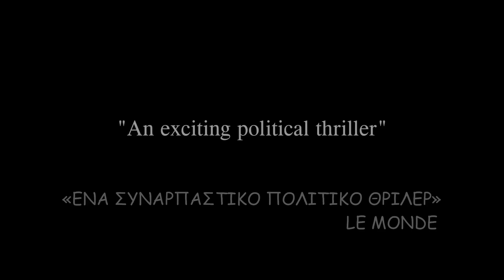ΜΙΑ ΑΞΙΟΠΡΕΠΗΣ ΟΙΚΟΓΕΝΕΙΑ (A RESPECTABLE FAMILY) - OFFICIAL TRAILER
2 ΜΑΪΟΥ ΣΤΟΥΣ ΚΙΝΗΜΑΤΟΓΡΑΦΟΥΣ ΑΠΟ ΤΗ FEELGOOD

Από  την  ιδιαίτερη  και  διεθνώς  δημοφιλή  πλέον  κινηματογραφική  σκηνή
του  Ιράν  έρχεται  η  πρώτη  μεγάλου  μήκους  ταινία  μυθοπλασίας  του
βραβευμένου  ντοκιμαντερίστα  Massoud  Bakhshi,  που  εμπνέεται  από  την
ίδια  του  τη  ζωή  και  καταθέτει  μια  πραγματική  ιστορία  των  παιδικών
του  χρόνων  που  ξεκινά  μετά  την  επανάσταση  του  1977,  συνεχίζεται
στην  εφηβεία  του  κατά  τη  διάρκεια  του  πολέμου  και  καταλήγει  στην
τωρινή  του  εμπειρία  στην  Τεχεράνη.  Η  ταινία  συμμετείχε  το  2012  στο
«δεκαπενθήμερο  των  Σκηνοθετών»  των  Καννών,  το  πιο  ανανεωτικό  τμήμα
του  διεθνούς  κινηματογραφικού  φεστιβάλ  που  επιδιώκει  σταθερά  την
αποκάλυψη  νέων  ταλέντων.
O  Arash είναι ένας Ιρανός ακαδημαϊκός που ζει στη δύση.  Επιστρέφει
στην  πατρίδα  του  για  να  διδάξει  στo  Σιράζ,  μια  πόλη  μακριά  από
την  Τεχεράνη,  όπου  ζει  η  μητέρα  του.  Μπλεγμένος  σε  οικογενειακά
προβλήματα,  βρίσκεται  σε  μια  πατρίδα  που  του  είναι  ξένη.  Μετά  τον
θάνατο  του  πατέρα  του  και  την  πικρή  συνειδητοποίηση  του  τι  είναι
τελικά  η  αξιοσέβαστη  οικογένειά  του,  ο  Arash  αναγκάζεται  να  πάρει
μερικές  αποφάσεις.

ΜΙΑ ΤΑΙΝΙΑ ΤΟΥ MASSOUD BAKHSHI / ΣΕΝΑΡΙΟ: MASSOUD BAKHSHI /ΠΑΡΑΓΩΓOI: MOHAMMAD AFARIDEH, JACQUES BIDOU, MARIANNE DUMOULIN /ΠΑΙΖΟΥΝ: BADAK HAMIDIAN, MEHRDAD SEDIGHIAN, AHOO KHERADMAND,  MEHRAN AHMADI, PARIVASH NAZARIEH